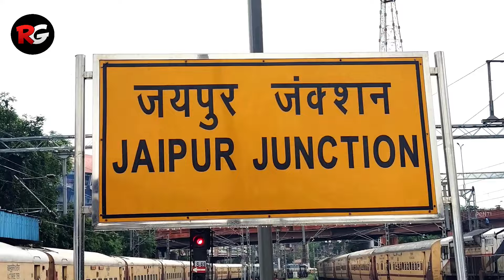Announcement of Jodhpur Varanasi Marudhar Express at Jaipur Junction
Train Name - Marudhar Express
                        मरुधर एक्सप्रेस

FROM - JODHPUR
TO - VARANASI CITY
VIA - JAIPUR

Marudhar Express Announcement at Jaipur Junction 📢
Jaipur Junction Railway Station Train Announcement 📢
Jaipur Railway Station Announcement 📢